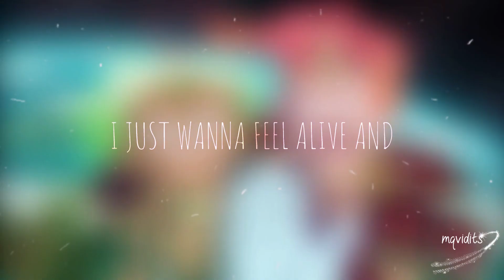Marcy Wu | 𝐸𝒸𝒽𝑜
I'm so proud of how this turned out! I tried adding a zoom effect, overlays, and text to try and improve my editing and I think it went well. (Although it took forever and I'm not about to do it again anytime soon- xD)
⇢ Video information: ⇠
❀ Editor: Flixier & Clipchamp ❀
♡ Media/Character: Amphibia/Marcy Wu ♡
ও Song: Echo by Jason Walker ও
☆ Time taken: 2 days ☆
✿.｡.:* ☆:**:. 𝕀𝕗 𝕀 𝕤𝕖𝕖 𝕥𝕙𝕚𝕤 𝕒𝕔𝕥𝕚𝕠𝕟 𝕕𝕠𝕟𝕖 𝕪𝕠𝕦 𝕨𝕚𝕝𝕝 𝕓𝕖 𝕓𝕝𝕠𝕔𝕜𝕖𝕕 𝕒𝕟𝕕 𝕣𝕖𝕡𝕠𝕣𝕥𝕖𝕕, 𝕥𝕙𝕒𝕟𝕜 𝕪𝕠𝕦.:**:.☆*.:｡.✿